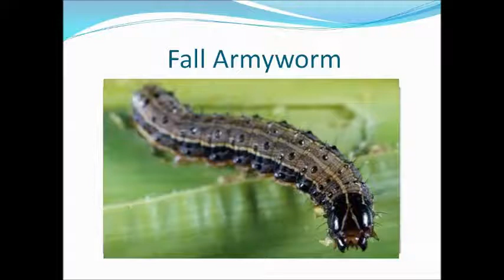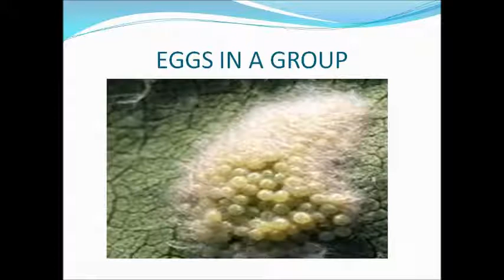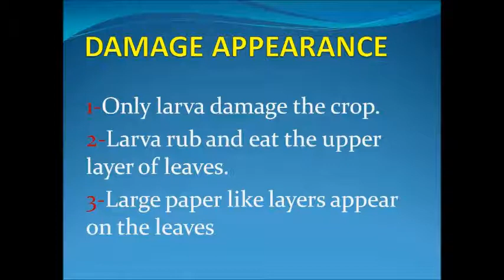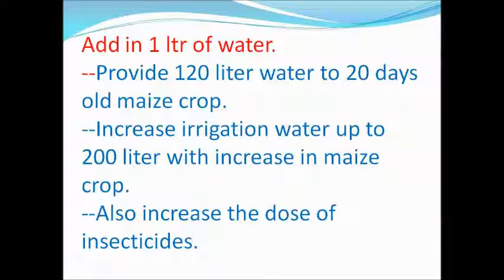TOP INSECTICIDE FOR MAIZE\INSECTICIDE FOR MAIZE\HOW TO KILL FALL ARMY WORM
A STEP TO AGRICULTURE deals with knowledge of agricultural sector.It is a device to help you free of cost.
How to kill fall army worm
Insecticide to kill fall armyworm
Medicine to protect maize crop
Fall army worm  ko kase mare
Makki ko kedo se kase bachai
Makki k lie insecticides
Life cycle of fall army worm
Makki
Maize
Fall armyworm
Coragen
Deligate
Fall armyworm control